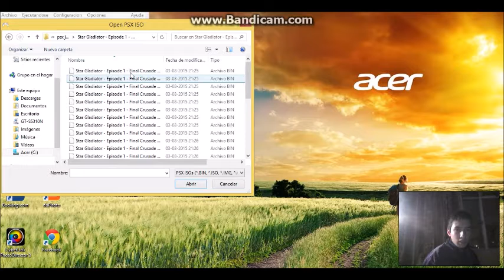cap 33 star gladiator PSX gameplay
Star Gladiator  (No es Star Wars) Prodicido Por Capcom que es un Juego De Pelea Galactica Para La PS1 De Este Capitulo De Hoy